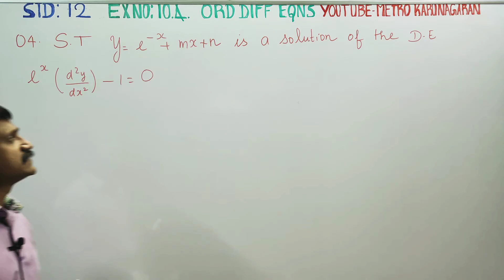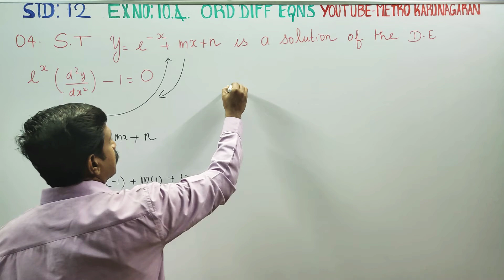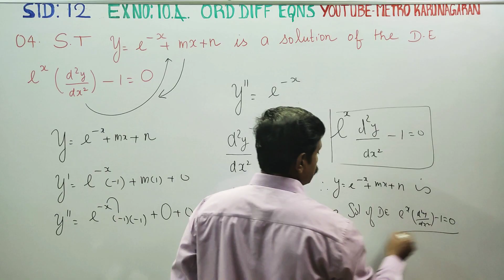12th Std Maths Ex.10.4(4) Show that y= e^-x +mx+n is a solution of DIFFERENTIAL Equation e^x( y'')-1